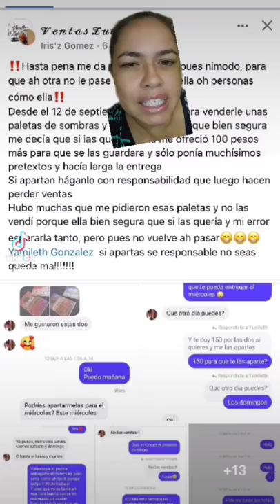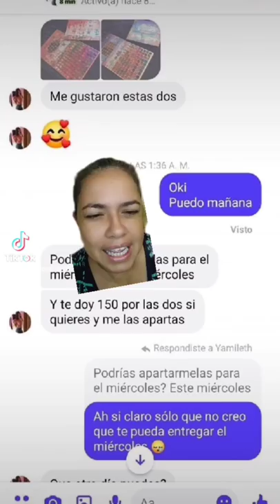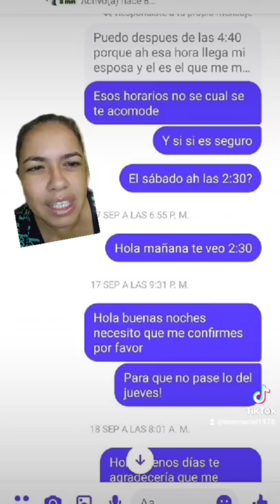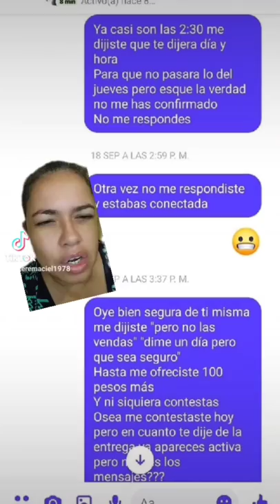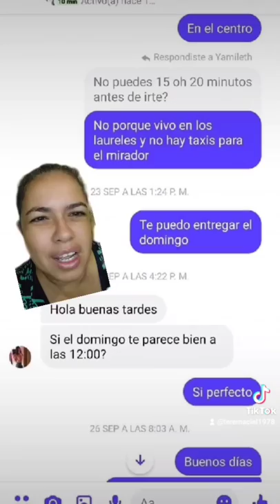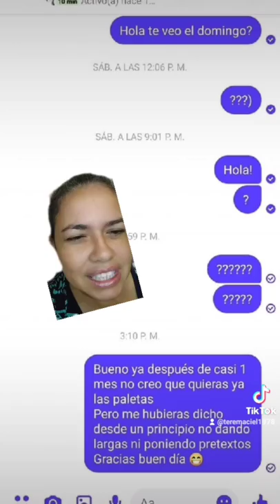Si apartas se responsable y no quedes mal